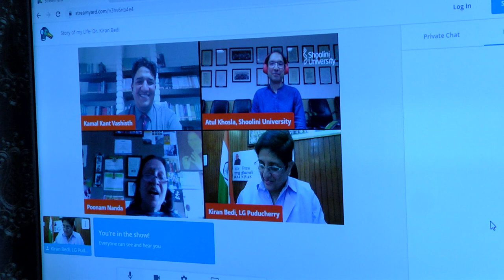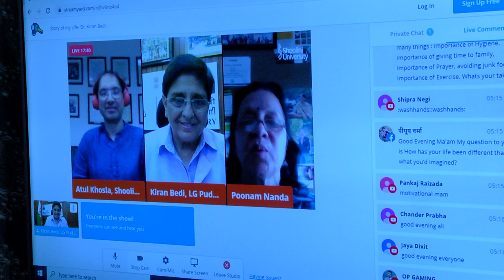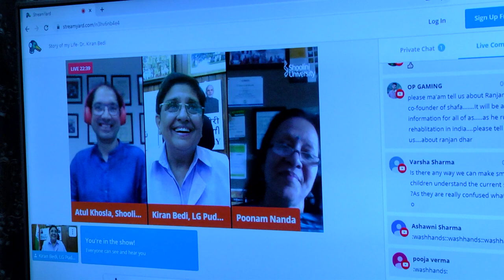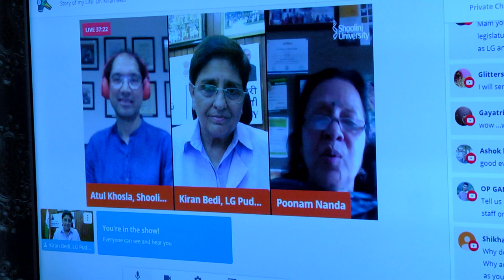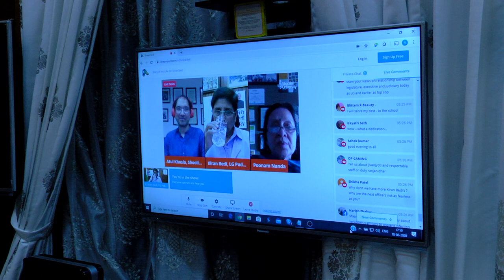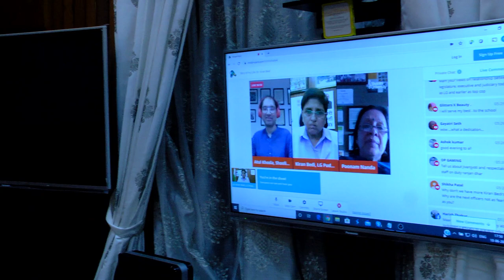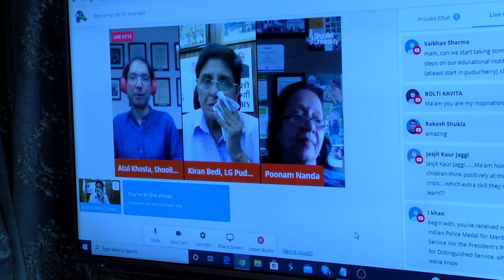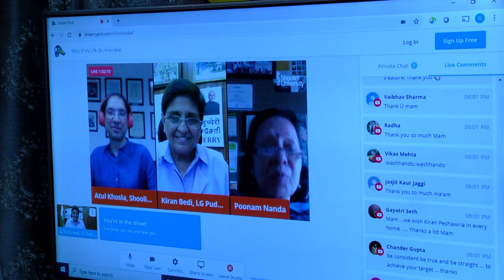Kiran Bedi tells her story of life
In this YoganandaGuruSeries Webinar of Shoolini University, Dr. Kiran Bedi tells her fascinating story, her journey of life, how she became India’s first-ever female IPS officer, juggling a number of challenging and demanding roles.